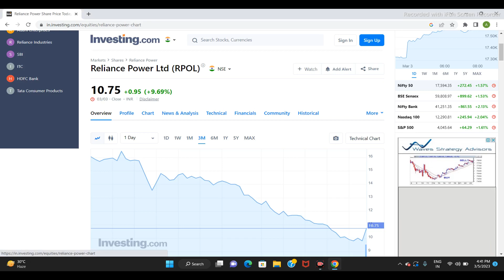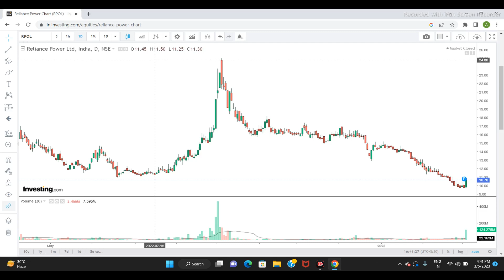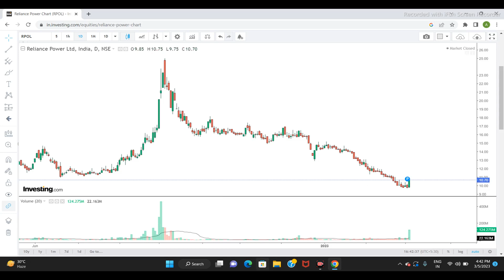RELIANCE POWER LTD SHARE NEWS | NEXT TARGET |LATEST NEWS \ STOCK ANALYSIS